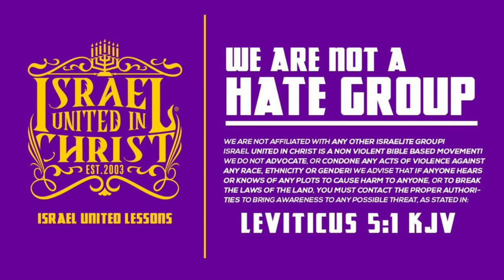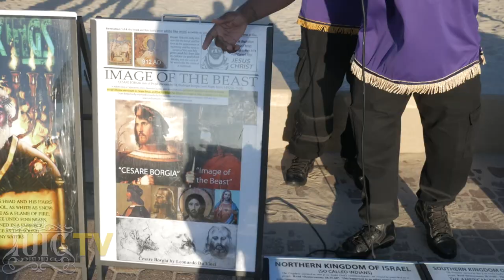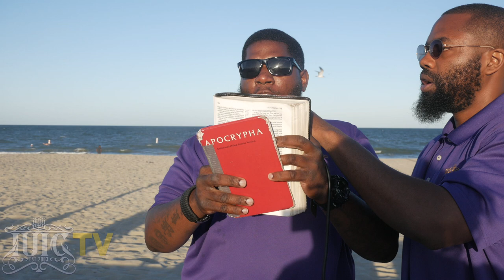IUIC | 40 DAYS OF CAMP | DAY 6 | BECKY DOESN'T WANT YOU TYRONE!!